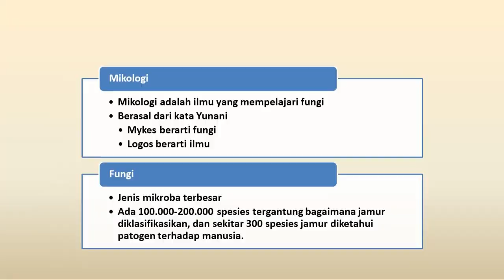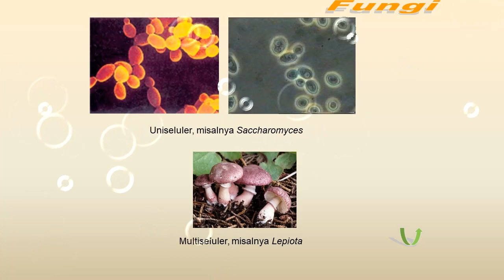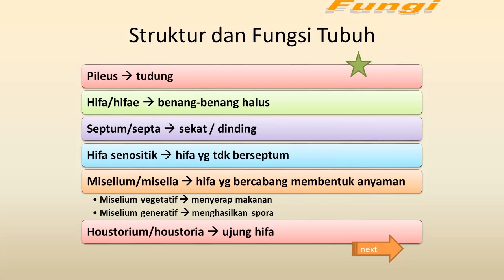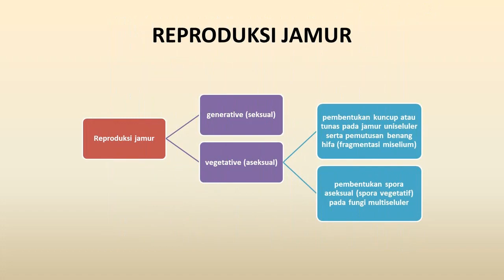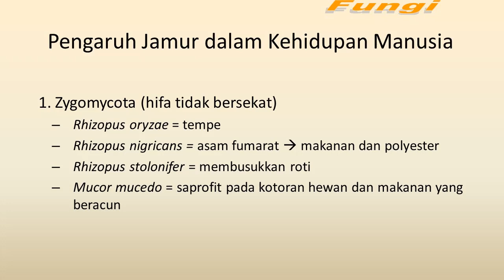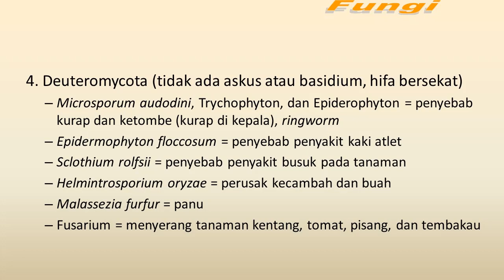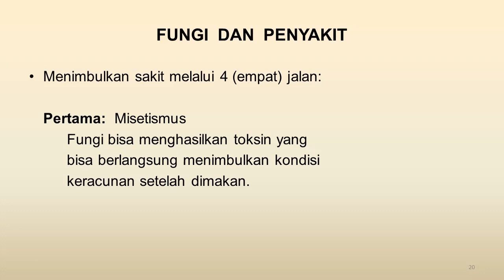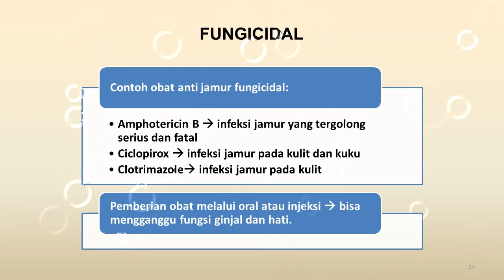Mengenal tentang Fungi (Jamur))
Mikologi adalah ilmu yang mempelajari tentang fungi (jamur). Dalam video ini akan dijelaskan mengenai berbagai hal tentang jamur